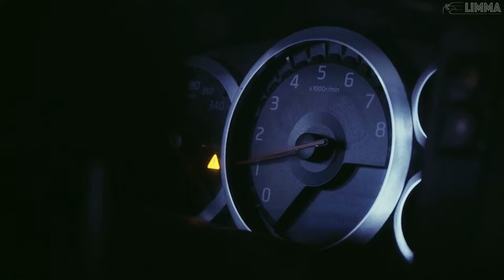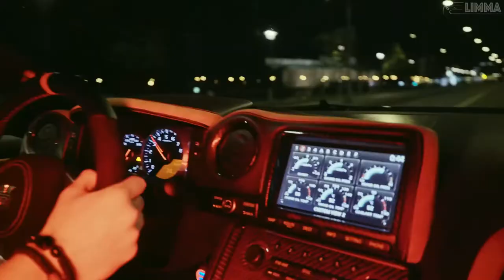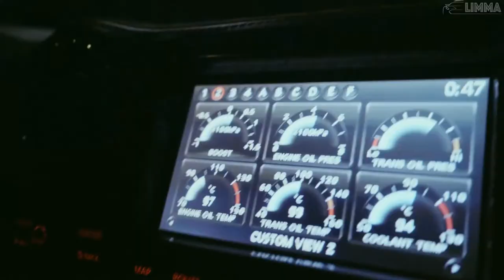Nissan GTR R35 // 2PAC - Still Ballin remix | LIMMA